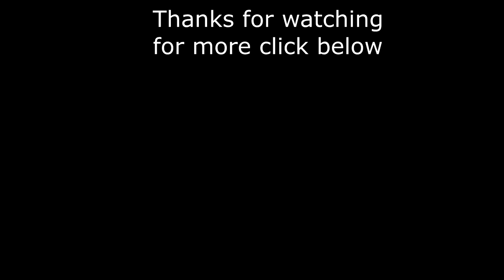Yellow & white flowers, Modeling Soap, Soap dough speedy quick version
I am showing how I use my soap dough to hand mold flowers this is the speedy quick version to music I also have an unedited version in a part one and part two.